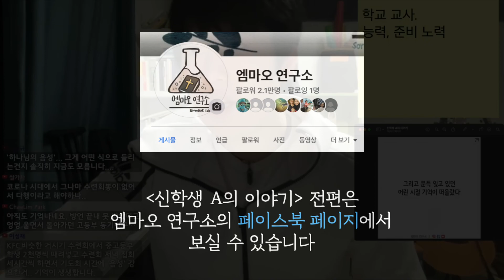목회자 서원? 제발 좀 그만...